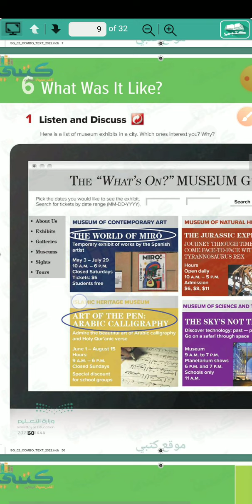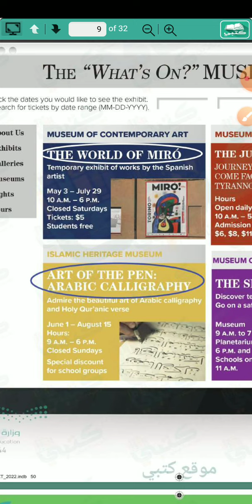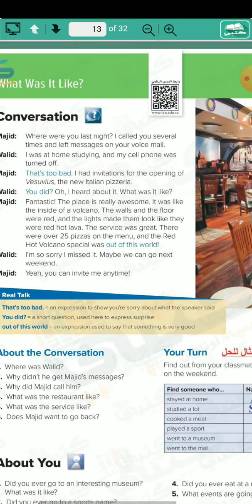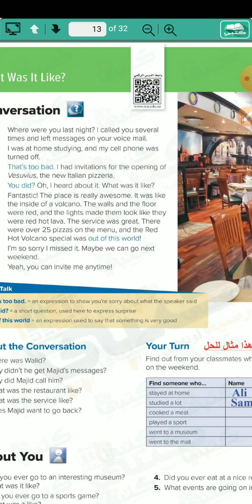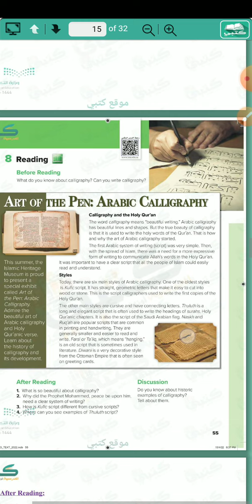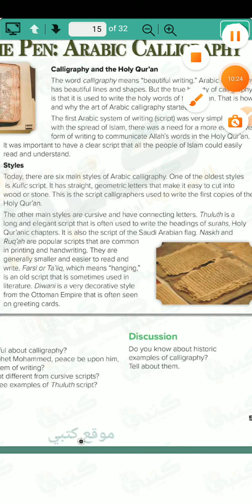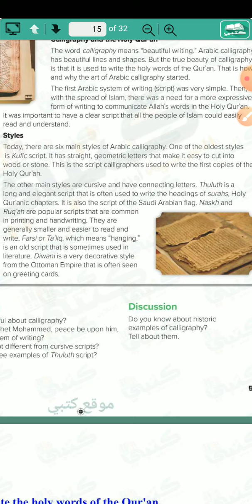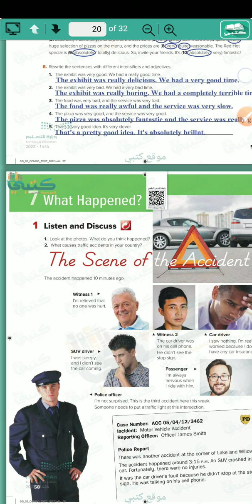what was it like? ٍSuper Goal 2 6 انجليزي ثاني متوسط Forex Broker Investing Insurance Trading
what was it like? ٍSuper Goal 2  6 انجليزي ثاني متوسط الفصل الثاني الوحدة

انجليزي ثانوي ,انجليزي متوسط,انجليزي ابتدائي ,شرح انجليزي,انجليزي ثالث ثانوي,انجليزي اول
 ثانوي,انجليزي ثاني ثانوي,انجليزي اول متوسط,انجليزي ثاني متوسط,انجليزي ثالث متوسط,انجليزي ابتدائي